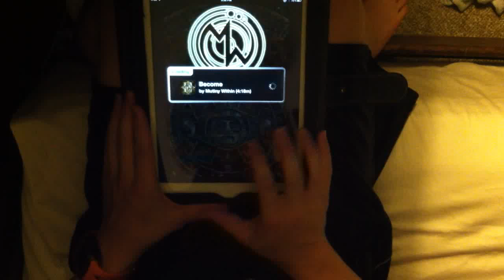[TTH-Mutiny Within DLC] Become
I'm going to throw a hissy fit if one of these charts does not win TotM.
Part of the Mutiny Within DLC. 14 awesome songs by Mutiny Within all of which are fabulously charted by Hadriel. To top it off, two kick ass themes come with it made by tyleryarnelli. (this link does not include the themes)
Like Mutiny Within?

Want to join Tap Tap World Players? It's a Tap tap revenge community forum where we have monthly competitions, help each other improve, and have fun :D